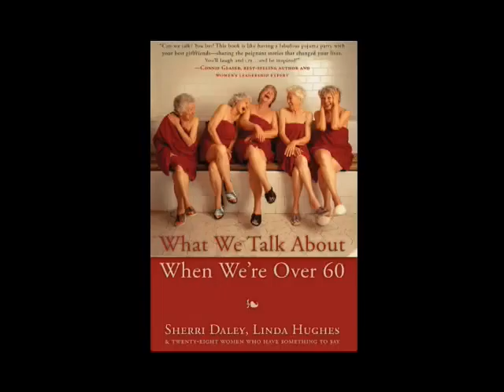The Lisa Saunders Show: What We Talk About When We're Over 60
Hosted by Lisa Saunders